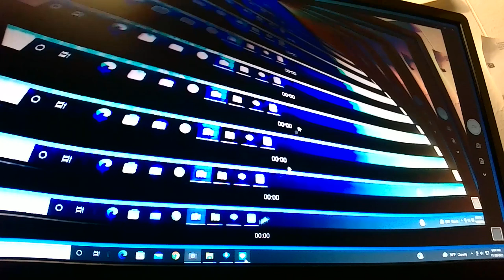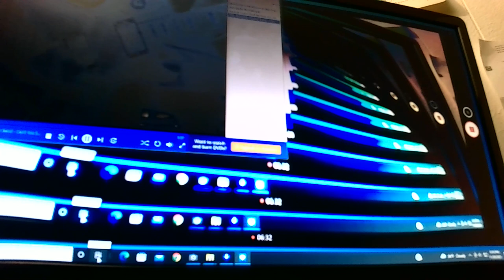WIN 20211120 18 04 04 Pro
Cover with the Marshall Tucker Band doing " Can't You See ? "